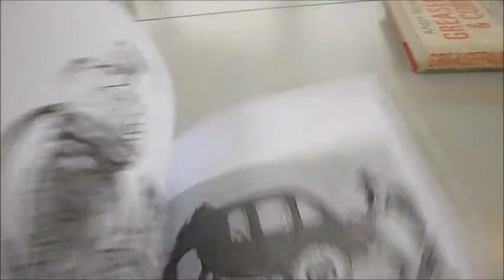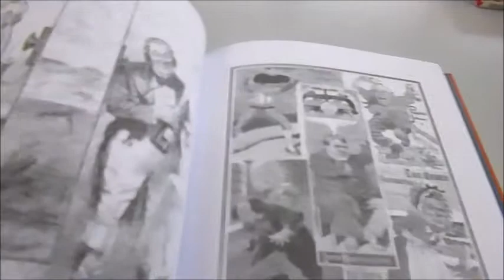20TH CENTURY IN CARTOONS: A History in Pictures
20TH CENTURY IN CARTOONS: A History in Pictures
EDITED BY TONY HUSBAND    Book Number: 76639    Product format: Hardback

Cartoonists are subversives and iconoclasts with a unique point of view. Their images define an era. They are always there sniping from the side-lines and firing their subtle barbs into the hearts of crooked politicians, pompous fools and those who abuse their power. This volume takes readers on a hilarious and thought-provoking journey decade by decade through the 20th century, showcasing the work of such greats as Herb Block, Leslie Illingworth, David Low, Ed Valtman and the award-winning editor our friend Tony Husband himself. The century was a time of massive change. Empires were won and lost, the great powers stumbled into two terrible world wars, and science brought incredible gains in health, wealth and the broadening of human horizons - at least for some of the population. This is reflected in the editor's canny selection as the images unfold chronologically before our eyes. Our favourite is Prince Charles' expression as he watches his toddler son construct a modern skyscraper out of Meccano! 208 pages 25.5cm x 19cm bursting with 230 cartoons in b/w.